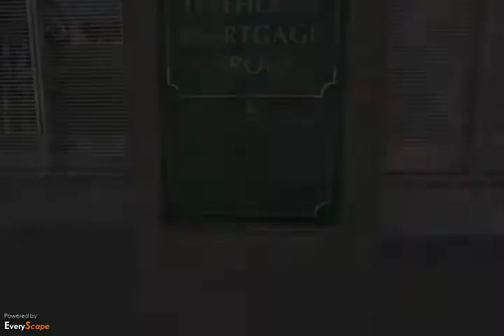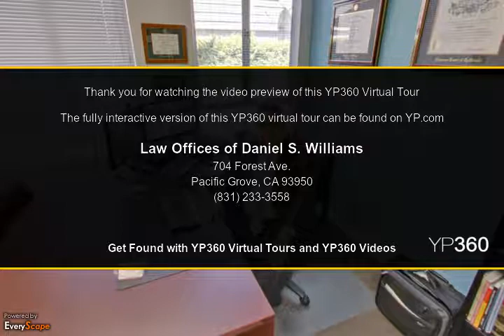Law Offices of Daniel S. Williams | Pacific Grove, CA | Attorneys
Law Offices of Daniel S. Williams in Pacific Grove, CA is solely dedicated to providing the highest quality legal representation of both men and women in ALL aspects of family law litigation. To Interact with this ypVideo 360 Virtual Tour